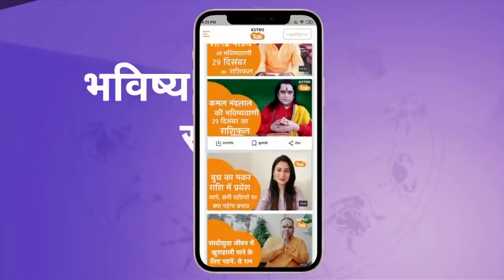जिनका जन्मदिन 29 June को है उनका आने वाला एक साल कैसा रहेगा । Shailendra Pandey | Astro Tak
Birthday Special: ज्योतिर्विद शैलेंद्र पांडेय जी से जानते हैं कि जिनका जन्मदिन 29 June को हुआ है उनका आने वाला एक साल कैसा रहने वाला है.